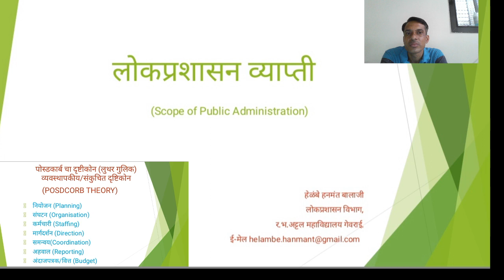Scope of Public Administration by Helambe Hanmant